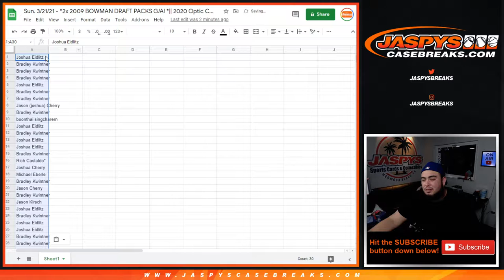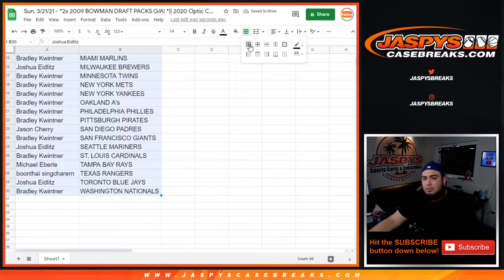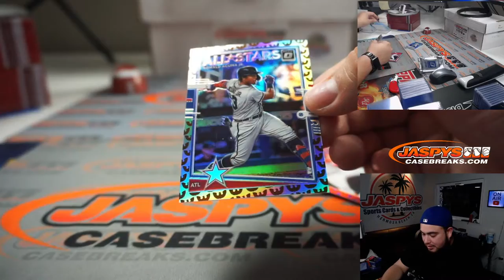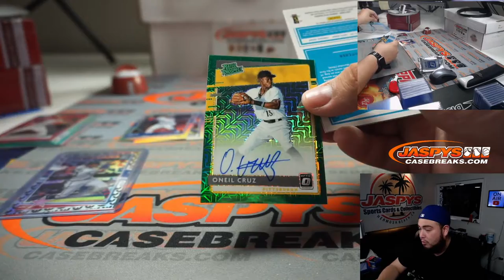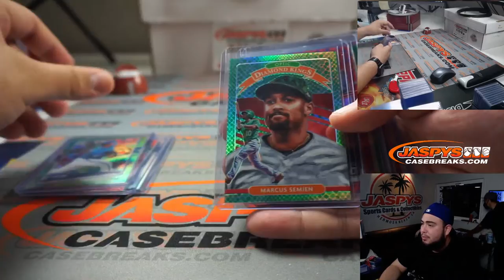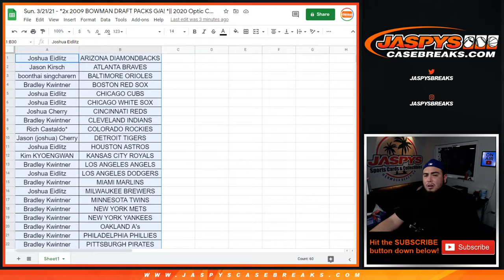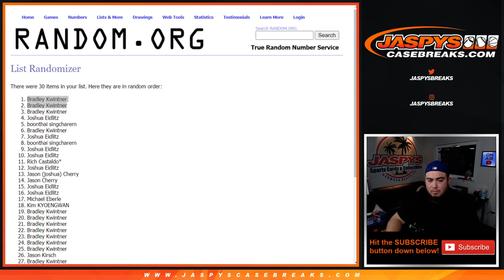Sun. 3/21/21 - *2x 2009 BOWMAN DRAFT PACKS G/A! *|| 2020 Optic Choice 1-Box Break #10 *RT*